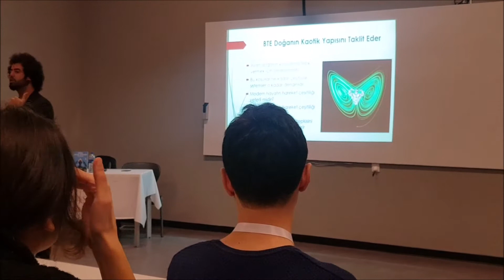MAD WELLNESS VE BEYİN TEMELLİ EGZERSİZ FELSEFESİ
BEYİN TEMELLİ EGZERSİZ® İnsanın Genetik, Sinir bilimsel ve Fizyolojik ayarlarına uygun dünyanın ilk ve tek Egzersiz ve Yaşam Modelidir. MAD Wellness Concept bu egzersiz ve yaşam modeline ulaşabileceğiniz tek adrestir.

Ücretsiz denemek için 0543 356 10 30 / 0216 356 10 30 ' u arayın veya şubelerimize uğrayın!
MAD CADDE ( Bağdat Caddesi)  -- MAD ETİLER
Sağlıklı ol, Çekici görün, Fark yarat!